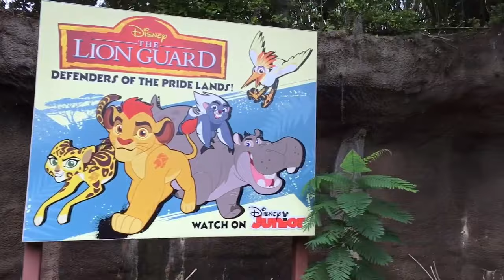DISNEY WORLD - ANIMAL KINGDOM | DAY ONE | Page Danielle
WE ARE SO EXCITED TO HAVE BEEN ABLE TO SPEND OUR 2 YEAR ANNIVERSARY AT DISNEY WORLD!! SINCE CODY HAD NEVER BEEN I KNEW WE SHOULD START OFF WITH ANIMAL KINGDOM FIRST, BEING THE ANIMAL LOVERS THAT WE ARE! OUR MOST FAVORITE THING THERE WOULD HAVE TO BE THE FESTIVAL OF THE LION KING SHOW!! :) WE HOPE YOU ENJOY THIS LOOK INTO OUR TRIP, WE WILL LOOK BACK ON THESE VIDEOS FOR YEARS TO COME!

/// PLAYLIST SUGGESTIONS ///

MUSIC